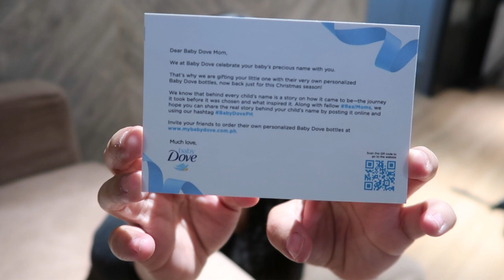BABY DOVE PERSONALIZED BOTTLES | Mommy Nikki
Unboxing our baby dove package with my baby's name on it. Don't we just all love that?

October 28 is officially BabyDovePH Baby Name Celebration Day. Let's celebrate every baby's name with a gift of personalized Baby Dove bottles. They're perfect as a Christmas gift too.

You may order these personalized Baby Dove bottles by visiting

Hi! This is Mommy Nikki. Sharing how I navigate the motherhood journey with you.

Let me know if you have any topic suggestion that you want me to film. You may comment it down below.

Love,
Mommy Nikki